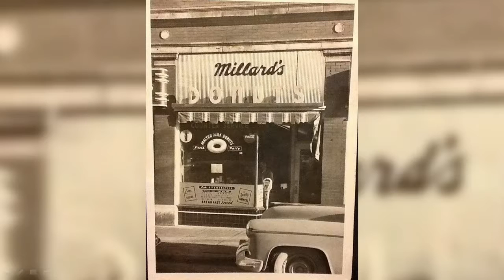Celebrating National Doughnut Day in Style with Ethan's Dad!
Today is National Doughnut Day and to celebrate the holiday, we invited Ethan's dad, Dennis Millard, to tell us what it was like growing up in a doughnut shop and we break down our favorites. Let us know what your favorite doughnut and doughnut shop is on twitter!